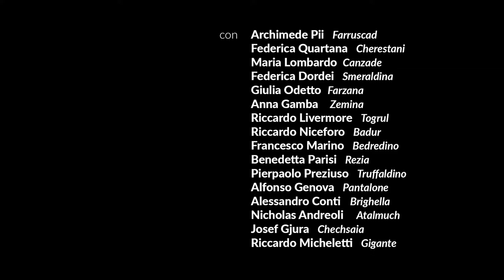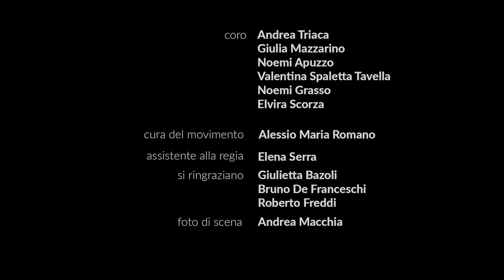La donna serpente - Trailer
La donna serpente
Fiaba teatrale tragicomica in tre atti
di Carlo Gozzi

cura del movimento Alessio Maria Romano
assistente alla regia Elena Serra
si ringraziano Giulietta Bazoli, Bruno De Franceschi, Roberto Freddi

con gli allievi del I anno della Scuola per Attori del Teatro Stabile di Torino:

Le recite del 20 e 21 aprile, vengono presentate nell’ambito del "Festival Alfredo Casella. L’arte italiana di un musicista internazionale 11-24 aprile 2016", un progetto di: Città di Torino, Teatro Regio Torino, Filarmonica Teatro Regio Torino, Accademia Corale Stefano Tempia, Unione Musicale, De Sono Associazione per la Musica, Orchestra Sinfonica Nazionale della Rai, Associazione Concertante - Progetto Arte&Musica, Teatro Stabile di Torino - Teatro Nazionale, Museo Nazionale del Cinema

Moncalieri, Fonderie Limone, 19-21 aprile 2016